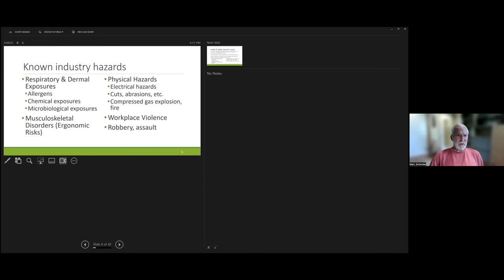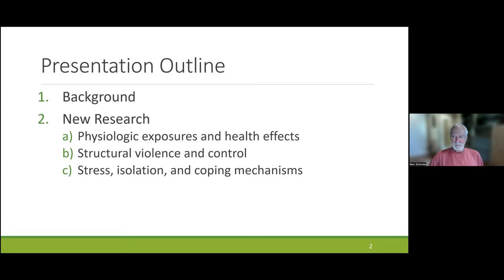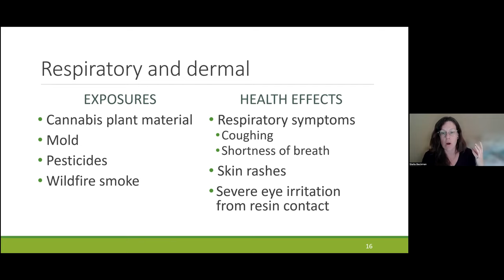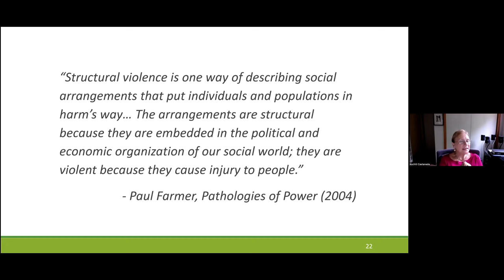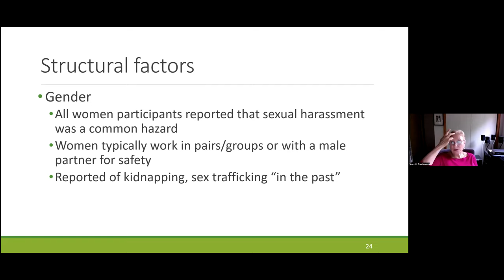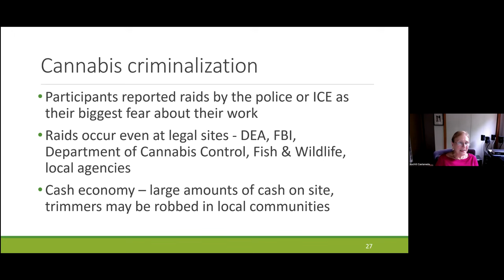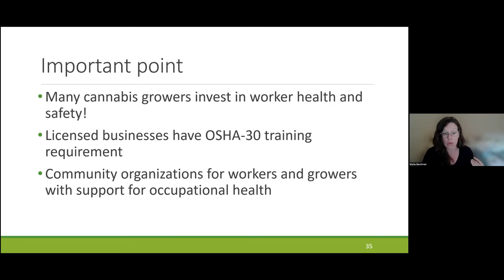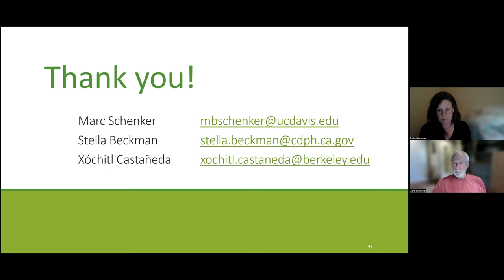June 2023: California cannabis workers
Presenters

Stella Beckman, Ph.D., MPH, Occupational Health Branch, California Department of Public Health
Marc Schenker, MD, MPH, Distinguished Professor of Public Health Sciences and Medicine, University of California, Davis
Xóchitl Castañeda, Ph.D., Director, Health Initiative of the Americas, University of California, Berkeley

Our speakers will present the results and key recommendations from their qualitative study “California cannabis workers: Perceptions, beliefs, and knowledge of occupational health and industry hazards.” This important new research focuses on the health of seasonal migrant cannabis workers.